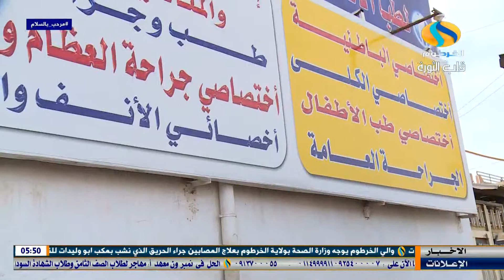جمال حسن سعيد - التعليم "بقى مجان" |شبابيك